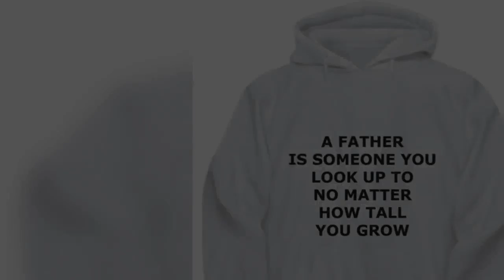hoodie A Father is Someone You Look Up To No Matter How Tall You Grow